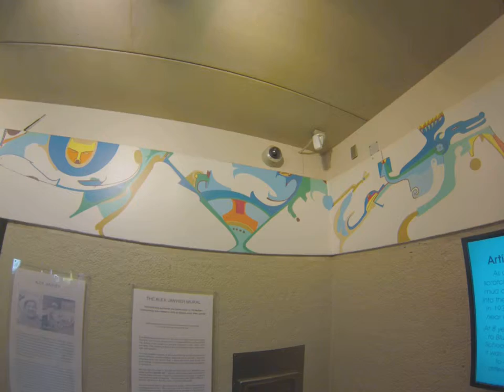Alex Janvier in the Muttart Conservatory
This is an original painting inside the Muttart Conservatory in Edmonton.